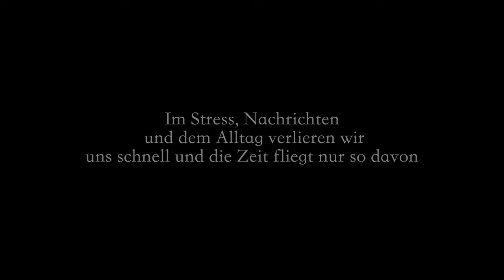An was hat mich das Mountainbike fahren erinnert ? Cinematic MTB Video Edit sony a6500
Es gibt viele dinge die ich durchs mountainbike fahren gelernt habe und viele tolle menschen habe ich kennen gelernt umso mehr hat mich das biken an etwas erinnert. deswegen habe ich dieses kleine cinematic MTB Video Edit mit meiner sony a6500 gedreht. Viel spaß mal was anderes

►►►  MTB Ausrüstung